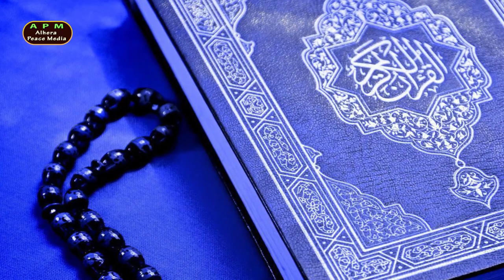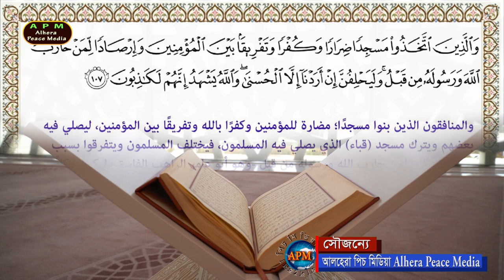মসজিদে যিরার নির্মাণ ও ধ্বংসের ইতিহাস History of the construction and destruction of the mosque of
মদিনার মুসলমান ও ইসলামের বিরুদ্ধে নানা ষড়যন্ত্র পরিচালনার জন্য মসজিদে কুবার সন্নিকটে একটি ঘাটি বানানো এবং সে ঘাটির নাম মসজিদ রাখার জন্য আবু আমের পাদ্রী নামের এক খৃষ্টান মদিনার কিছু মুনাফিকদের কু পরামর্শ দেয়।

সেই মতে মদিনার ১২ জন মুনাফিক মিলে একটি ঘর বানিয়ে মসজিদ নাম দিয়ে রাসূল সা. কে উদ্বোধন করার আহবান জানায়। এই প্রেক্ষিতে আল্লাহ তাআলা সূরা তাওবার ১০৭ নং আয়াত নাযিল করে এই গোপন দূরভিসন্ধির কথা ফাঁস করে দেন।

 আল্লাহ তাআলা ঘরটিকে মসজিদে যিরার (ভয়ানক ক্ষতিকর মসজিদ) নামে আখ্যায়িত করেন। 'আলহেরা পিচ মিডিয়া Alhera Peace Media' কর্তৃক প্রকাশিত ' মসজিদে যিরার নির্মাণ ও ধ্বংসের ইতিহাস History of the construction and destruction of the mosque of Jirar' নামক এ ভিডিওতে সেই ইতিহাসই তুলে ধরা হয়েছে। আশাকরি দর্শকদের ভাল লাগবে।